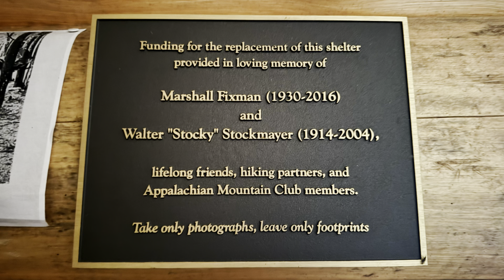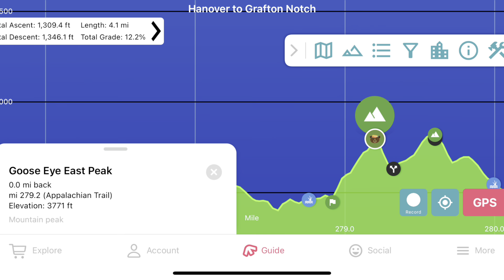Mahoosuc Notch! | AT YoYo ‘24 | Adventure Therapy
Through Mahoosuc Notch and up to full goose peak for a beautiful time lapse sunset!